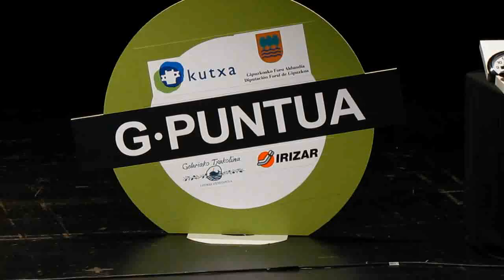Gipuzkoako Bertsolari Txapelketa 2011 (1) 2011/06/05